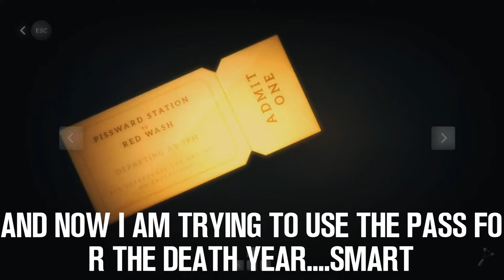FINALLY HERE (Pinstripe) #6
Pinstripe is here again, after a a break.I know, this game is a bit boring but i really need to finish it. No worries i have a lot of new games to play.

Games that i will play:
1-The Forest
2-Lazaretto
3-SickBrick
4-Everything(not sure)
5-Shu
6-Perception
7-DeadTruth The Dark Path Ahead.

My Gear:
Gaming mouse